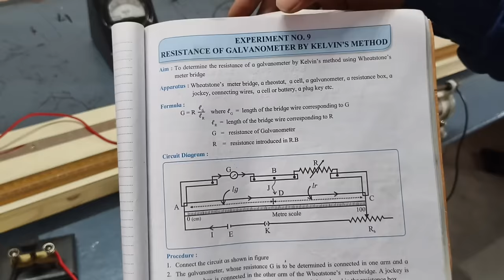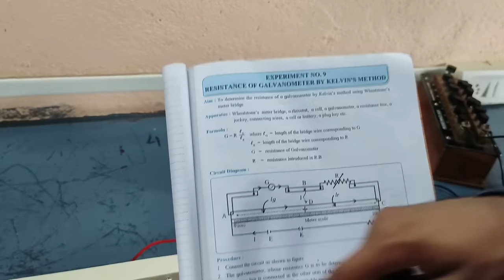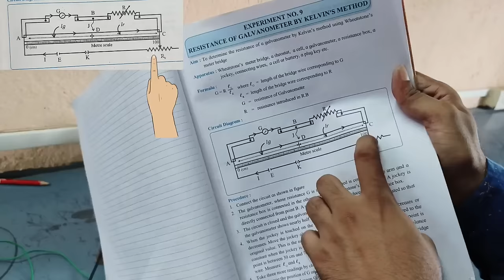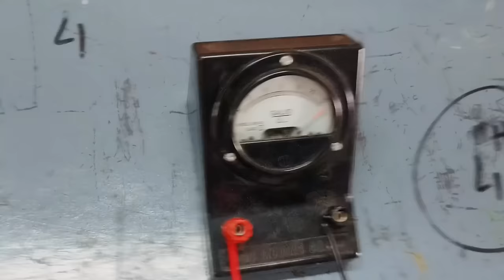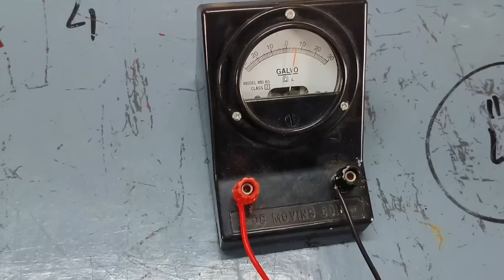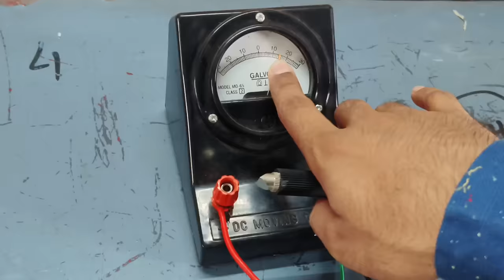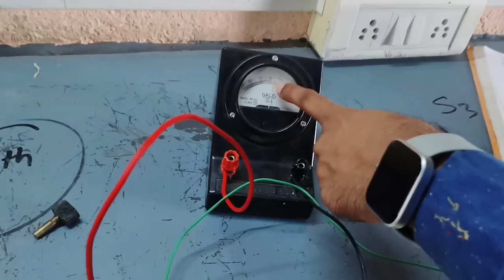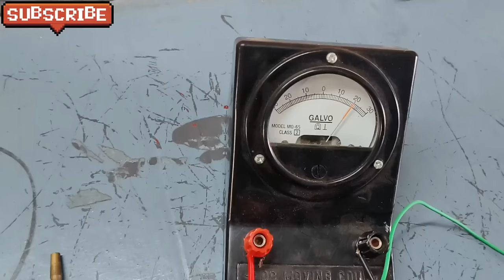Resistance of galvanometer by kelvin's method